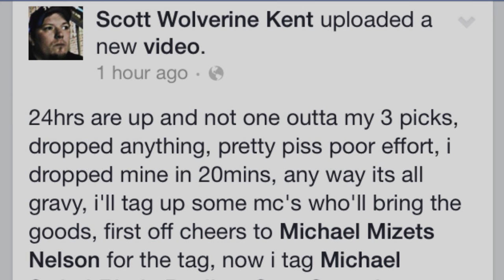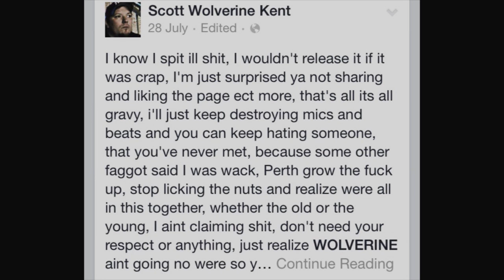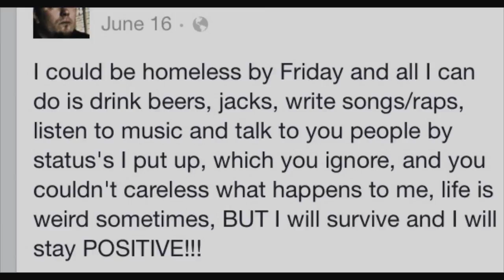Mortar - "Dear Scott"